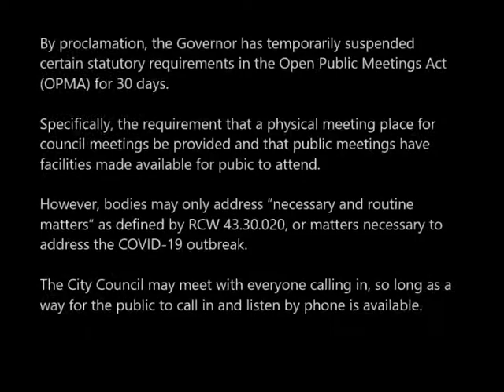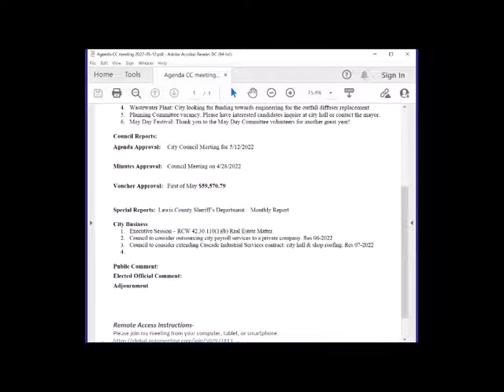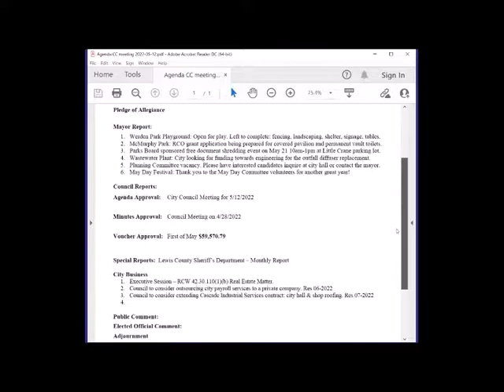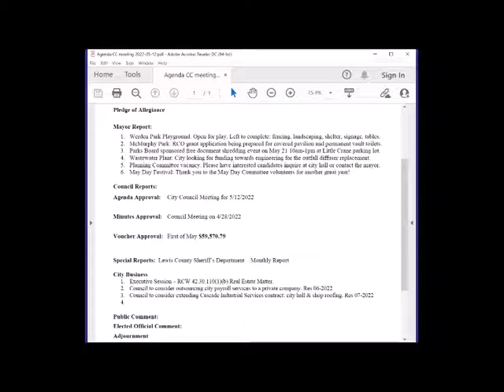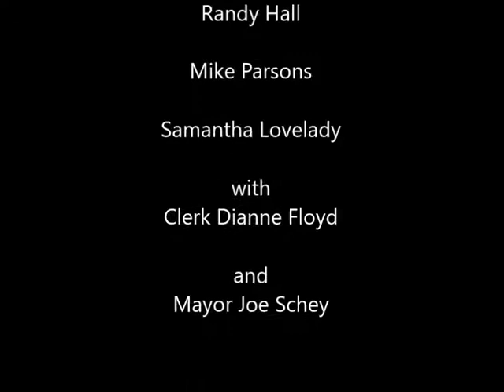Vader City Council Meeting: 2022-05-12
City Council Meeting for May 12, 2022